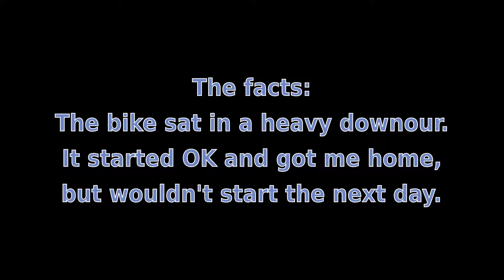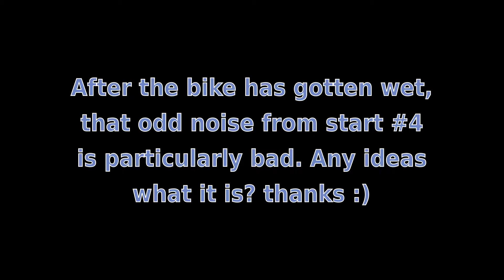Versys 650 starting problems .. 10/3/19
Lately my street bike has been acting a little odd. I noticed that a day or two after it gets rained on, it's got some odd problem when starting. Just recently the bike wouldn't start at all - it kept going like start example #4 and not catching. That was a first.

Any pointers on what's causing this problem would be most appreciated. I was planning to do the easy things next such as replace the spark plug wires.